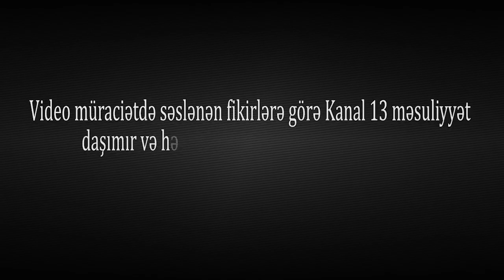"Qardaş, istəmirik səni, dur, ÇIX GET, SİZ BİZİ TAPDALIYIRSINIZ"-AĞDAMDA Sahibkarların ETİRAZI